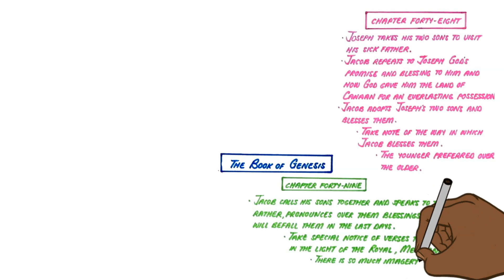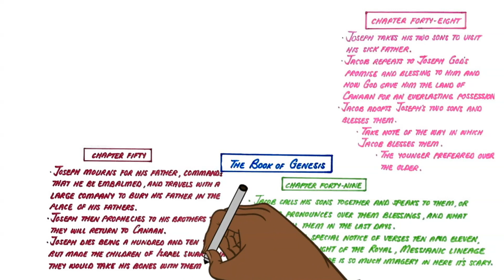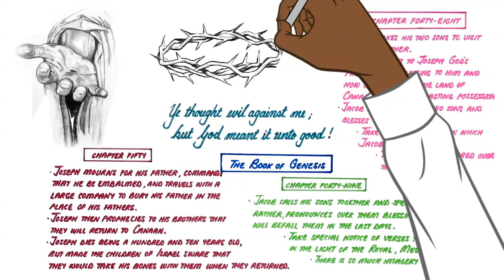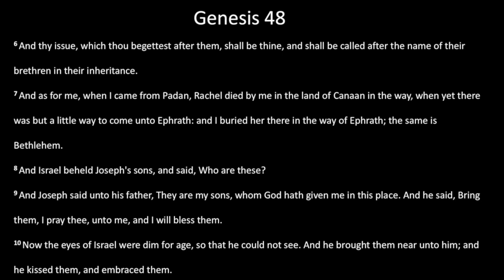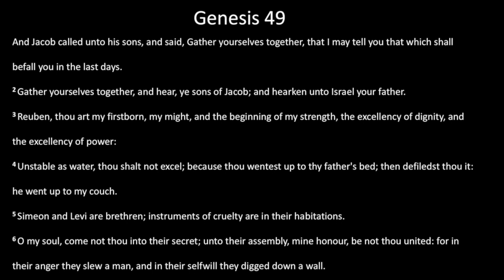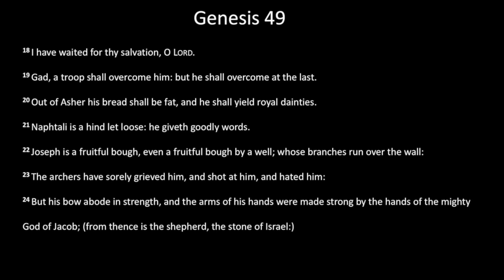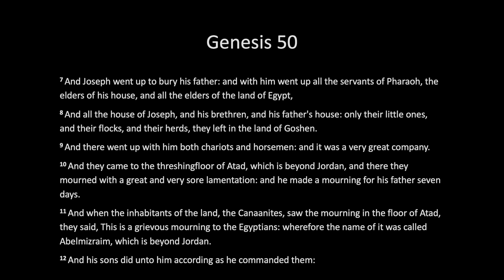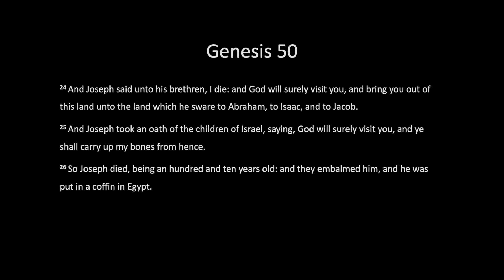Bible Reading: 29 January - Genesis 48-50